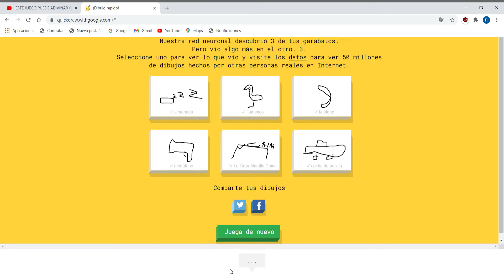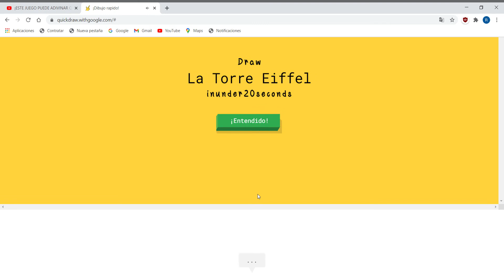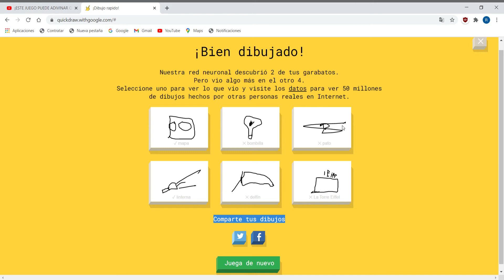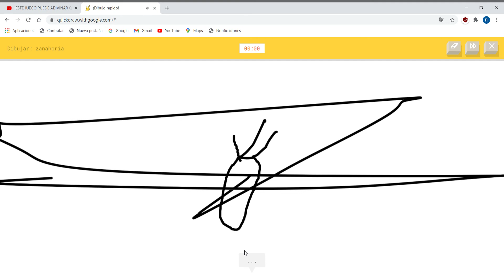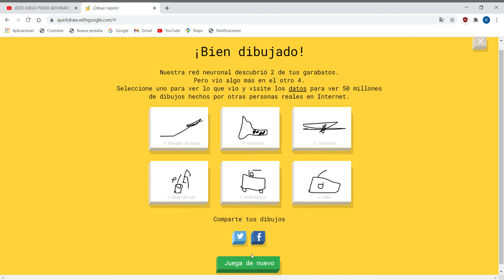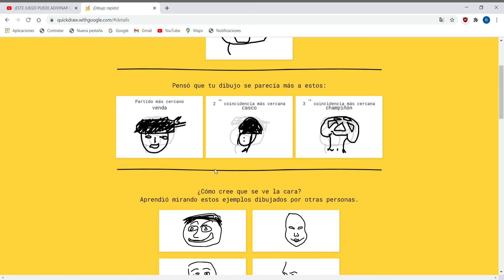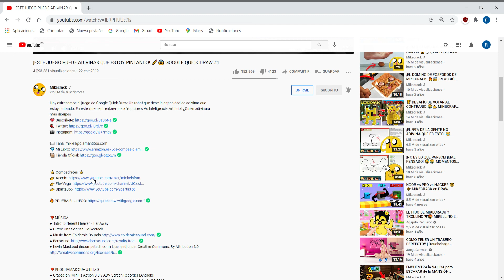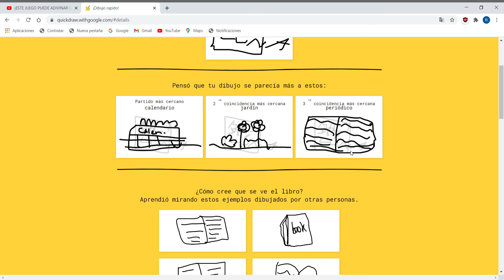bienvenidos a una nueva serie que veis ¡QUE MAL PINTO!/DIBUJO RAPIDO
. ME EQUIVOQUE EN EL TITULO ES QUE MAL DIBUJO ¡Porque es verdad!